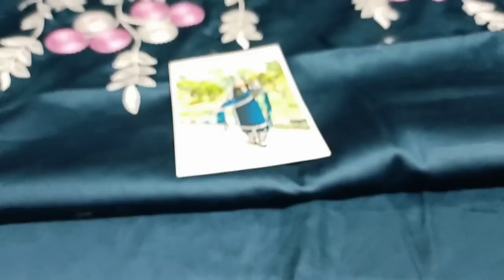आज आए हैं यूनिक डिजाइन वाले पार्टी वियर सूट 🙏🌹🌹🙏//order no 7299525000(11.10.22)